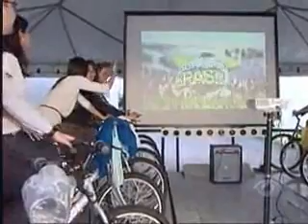Projeto Cine Bike na Farmácia Minerva - Programa Band Cidade - Band TV Curitiba - 14/06/2012